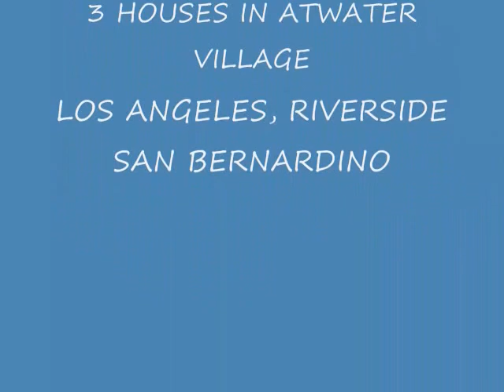SNAIL THE MOVIE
SNAIL CULTURE ? IS THIS COOL? please leave a comment (cool ones) Im going to start a trial with this cuties...